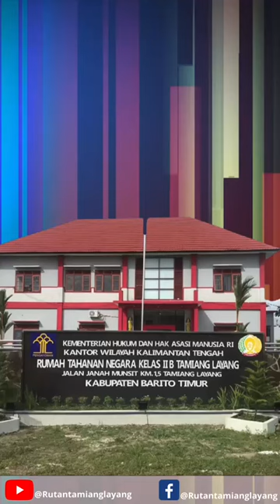Laporan Harian Rutala. Jumat 12 Mei 2023